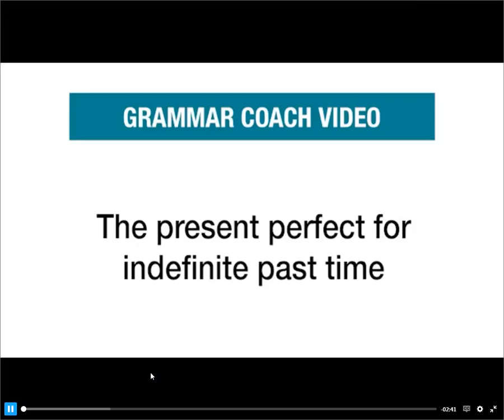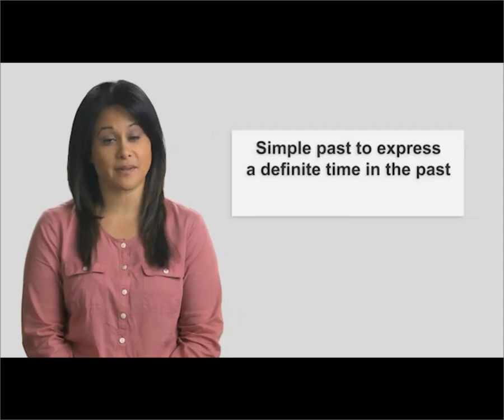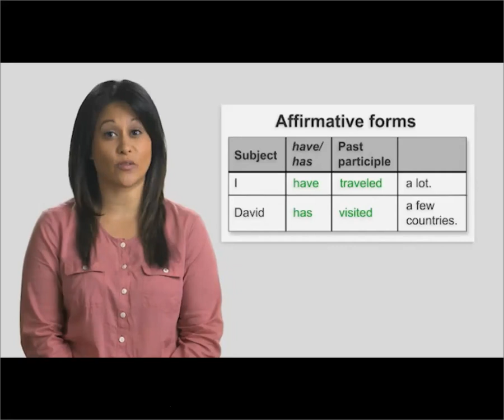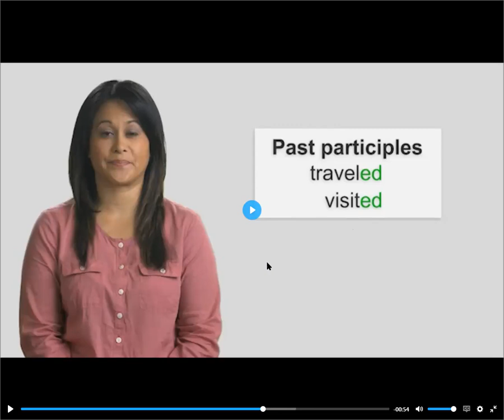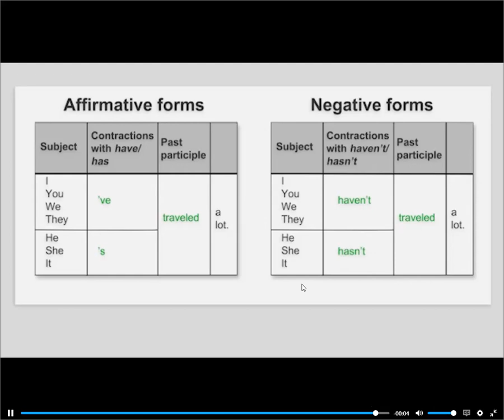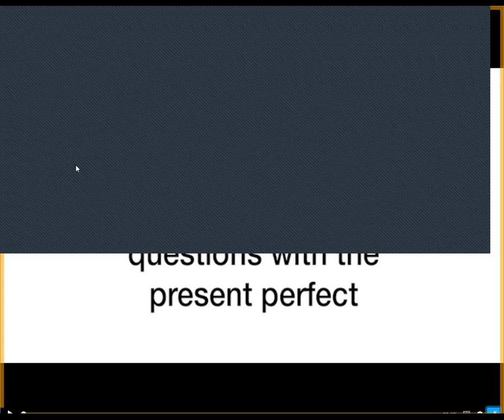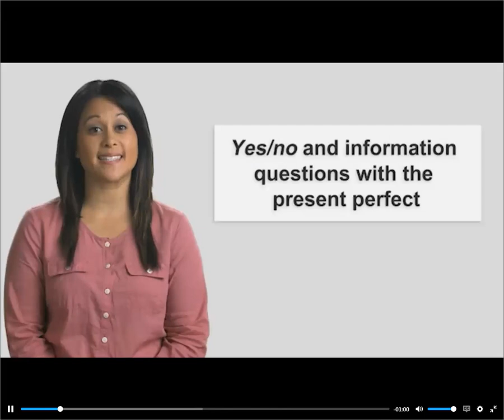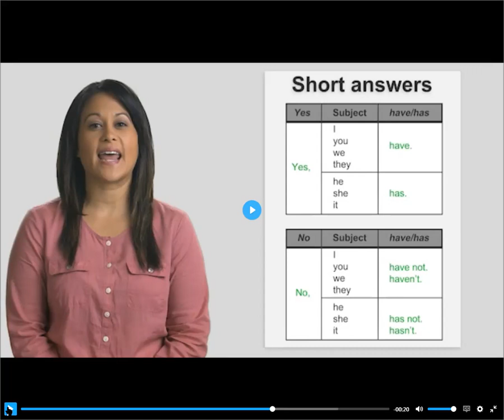8th grade section A level 2 9 3 21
English Class 8th  grade section A level 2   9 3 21